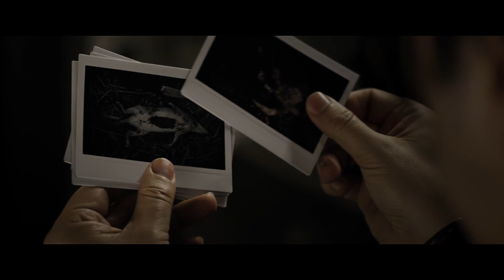Não é o Fim 2022 Trailer Oficial Legendado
Não é o Fim 2022
Trailer oficial legendado em português Br.
Direção: Alessandro Riccardi.
Artistas: Gianni Capaldi, Christopher Lambert, Weronika Rosati, Ian Reddington.

Sinopse: Max e Sarah são amantes. Eles se encontram sempre que Albert, seu marido médico, está de plantão no hospital. Uma noite, Albert morre em um acidente doméstico trivial e, de repente, o amor clandestino de Max e Sarah pode vir à tona. Pouco tempo depois, porém, Max percebe alguns detalhes perturbadores no comportamento de Sarah, insinuando uma série de suspeitas no homem. E se ele não for a pessoa que diz ser?